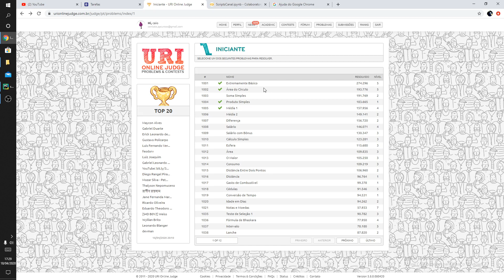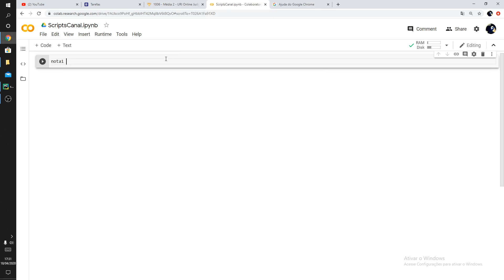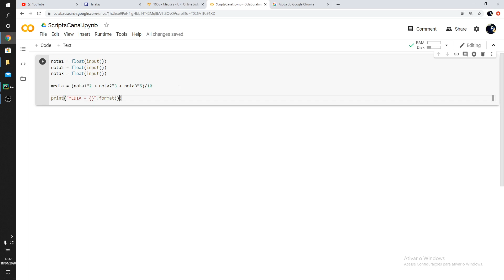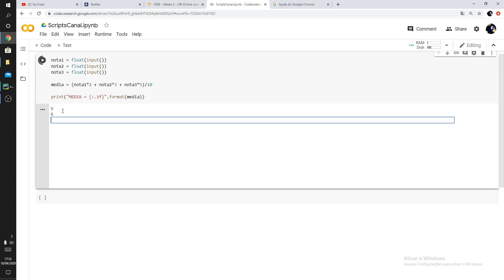Lógica de programação com URI #5 Média ponderada 2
Aprenda Lógica de programação na prática